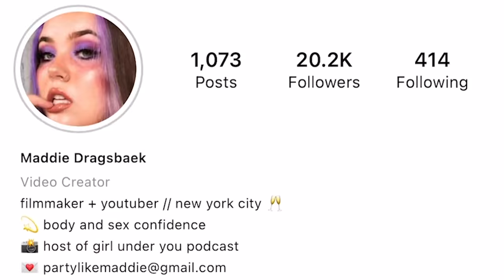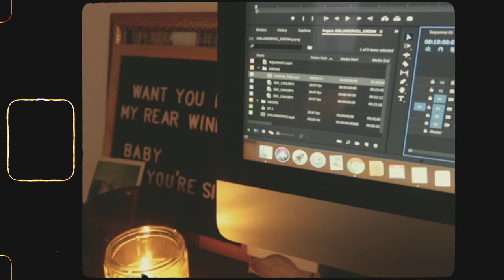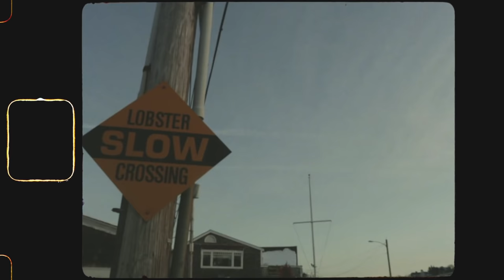the body celebration morning routine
i am a firm believer in making little, mundane moments special because of how easily they enhance your mood. i'm a morning person through and through, really love being awake before the world is and love that solitude because it gives me space to set my day up to feel good and really feel that exhale before everyone else wakes up and starts moving about. i'm really intentional about my routines and the way i treat myself in the mornings so i figured i would show you all my body celebration morning routine to inspire some new self care practices to enhance your own self image on a daily level. this is what i do most mornings for the most part! some aspects are more of a weekly thing but in general, this is a daily thing for me because self care and self love is a daily practice baby! gotta stay on top of it to make sure you're feeling good in longer bursts– i hope this inspires you to take a little extra time with yourself this morning :)

FAQ:
→What do you film with? ✭ Canon T6i or Canon G7x